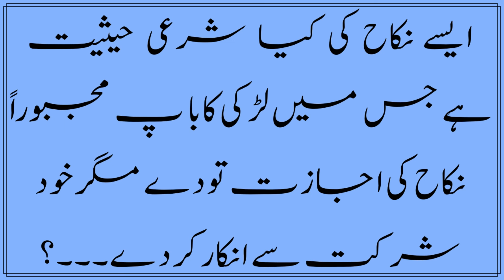Aisey Nikkah Ki Kya Shar’ai Haisyat Hai Jis Mein Larki Ka Baap Majbooran Ijazat Toh Dai Magar Khud S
Shaikh Abdullah Nasir Rehmani Hafizahullah